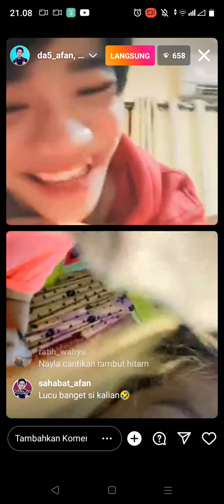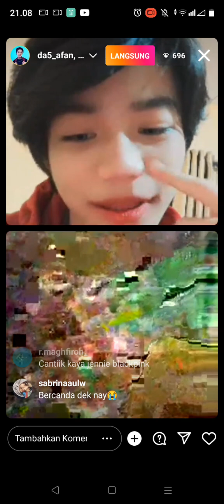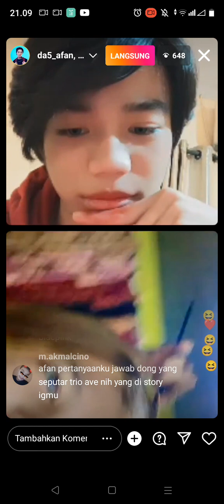Live IG AFAN, NAYLA, ada EBY